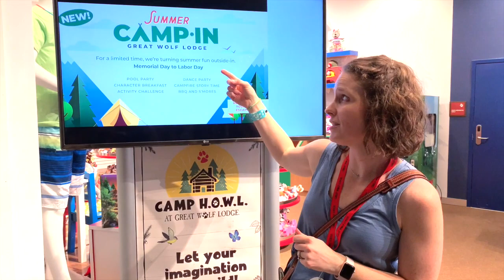Great Wolf Lodge Summer Camp-In Starting Memorial Day Weekend 2019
Hear from the Great Wolf Lodge Ambassadors of Fun and learn what they have planned for Great Wolf Lodge's Summer Camp-In Starting Memorial Day and ending Labor Day 2019. See the fun to be had including making custom wolf ears, dance parties, yoga, s'mores, tents and more.

Don't forget about the indoor waterpark, too!